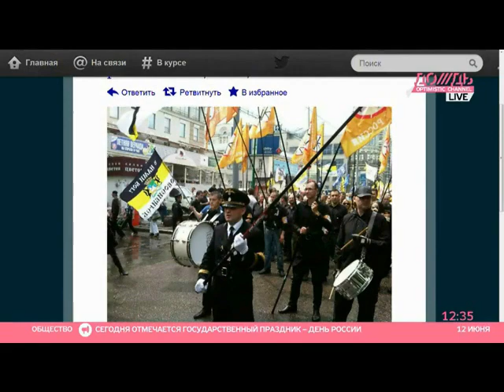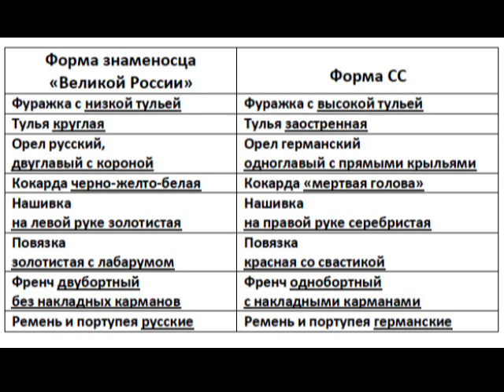Полемика с Иваном Мироновым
О форме партии "Великая Россия". Оказывается, люди, обвиняющие нас в "стилизации формы под СС" просто не знают ничего о форме СС. Но самое главное, что они не знают, что такое совесть.